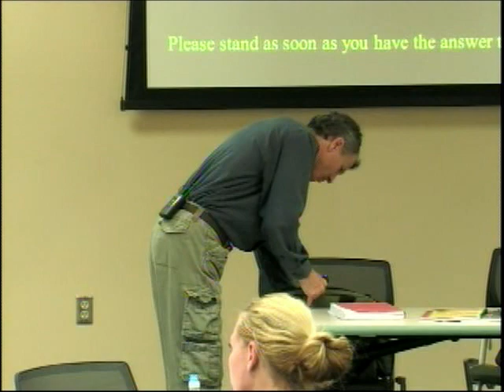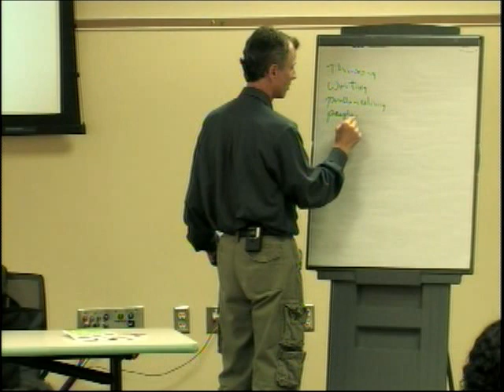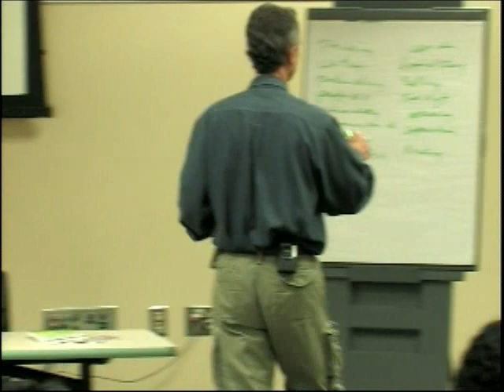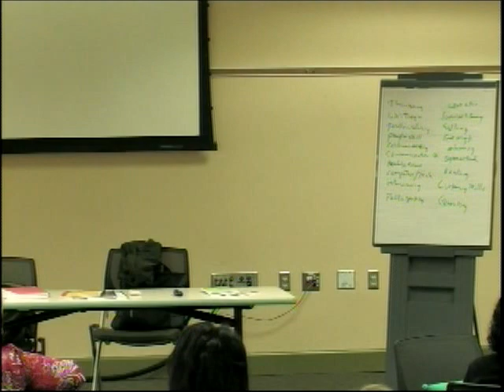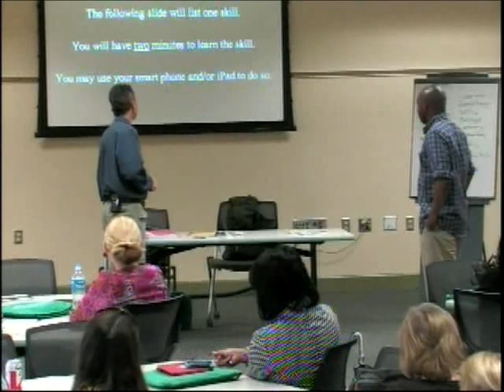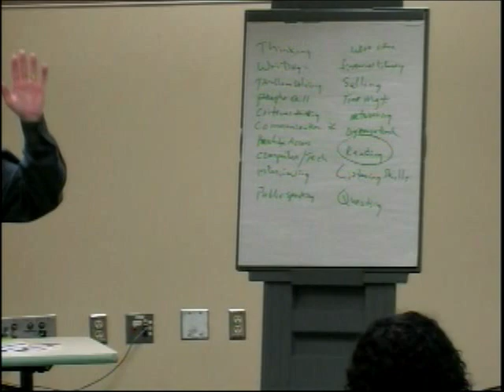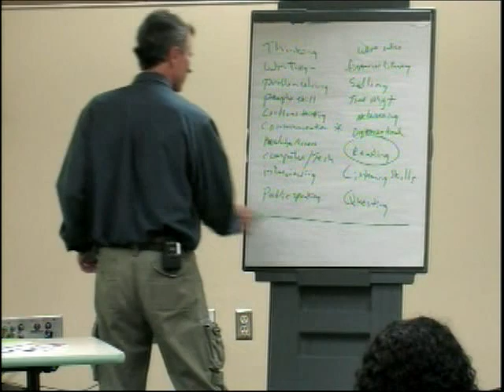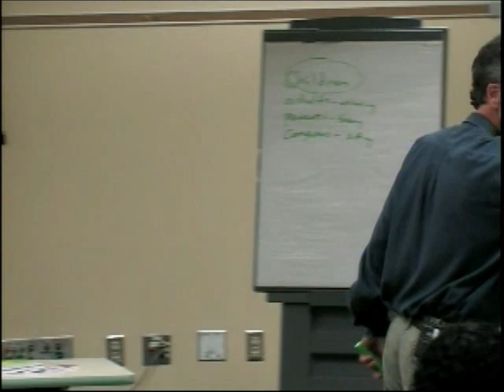Career and College Readiness - Chad Foster (Administration/Faculty/Staff Presentation)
STEM Career and College Readiness Event-  Chad Foster (PM Session)